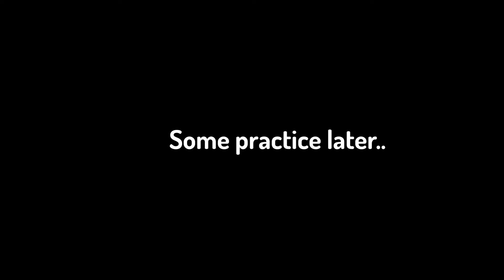Cyberpunk's Glitches Are Scaring Me...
Cyberpunk 2077 Glitches Are Downright Terrifying...
Cyberpunk 2077 glitches and glitch compilations are a strong mark on cd projekt red's terrifying game.